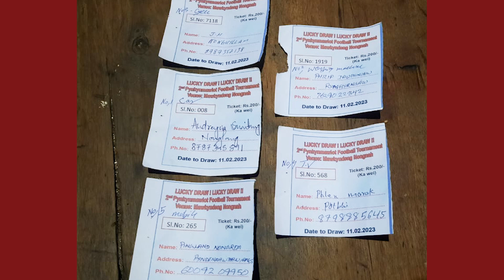KA RESULT LUCKY DRAW JONG KA PYNKYNMAWLOT FOOTBALL TOURNAMENT, NONGNAH